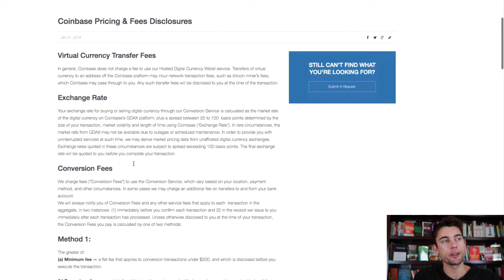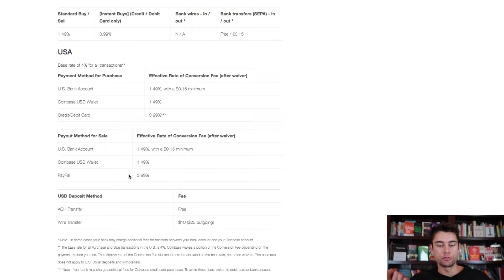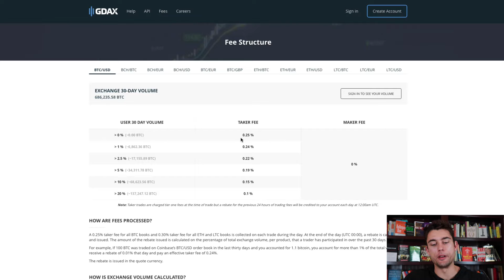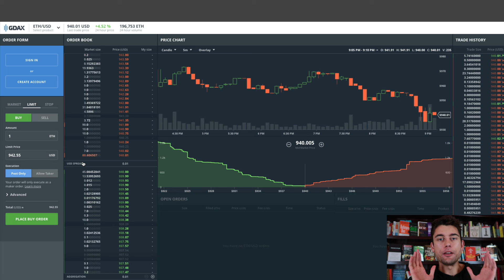Coinbase VS GDAX - Save On Fees! $$$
Coinbase - Buy your first crypto here and get $10 worth of Bitcoin for FREE!

Binance - Buy your alt coins here!

CoinTracking - Track your crypto trades here!

Ledger - Keep your crypto safe here!